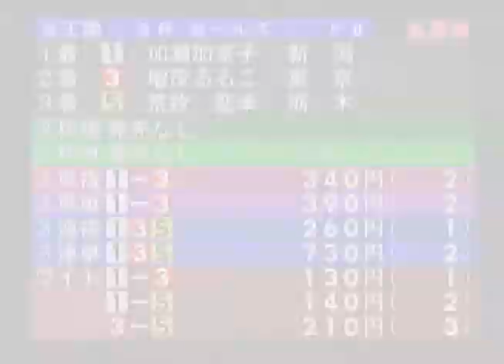東京スポーツ杯 ガールズケイリン決勝 ８／６